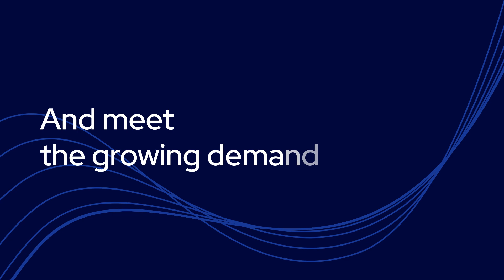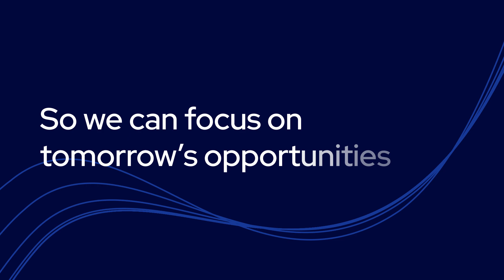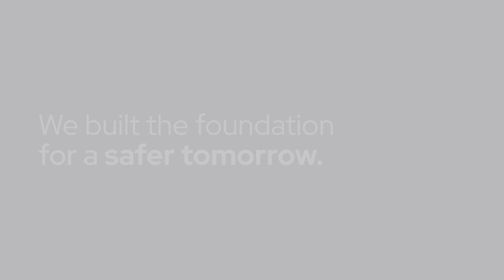CAE FY24 Recap (English)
Reflecting on FY24's remarkable achievements, we're thrilled to share our end-of-year video!

We've created more value for our customers and extended our leadership. Each achievement showcases our collective effort and unwavering determination as OneCAE.

We're excited for the opportunities ahead as we build a safer tomorrow for those navigating complex environments.